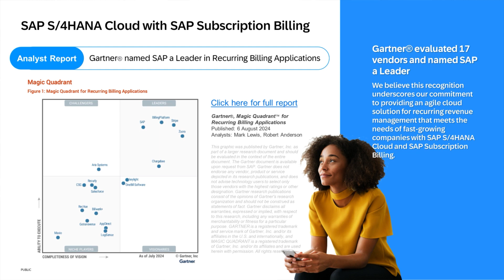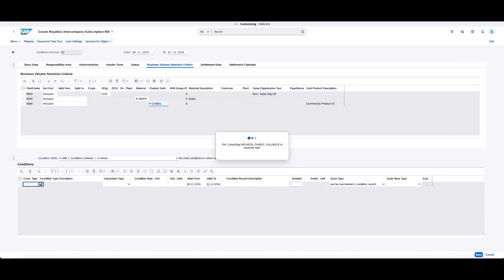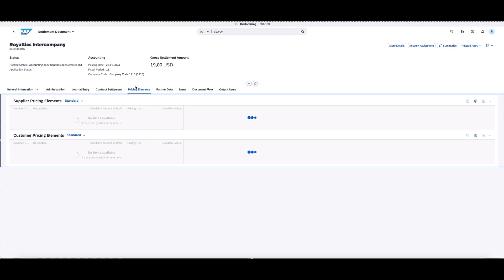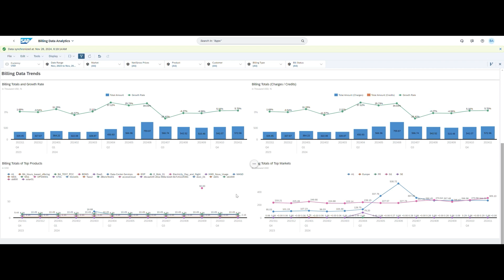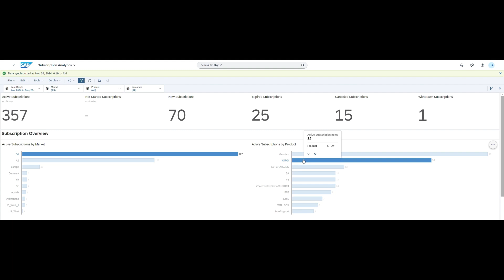SAP Subscription Billing with SAP S/4HANA Cloud Public Edition | 2024 Feature Highlights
The synergy between SAP S/4HANA Cloud ERP and SAP Subscription Billing can drive your subscription based business to new levels. Greg Hutcheon from Cloud ERP Product Success Enablement is joined by Boris Aljancic, scenario lead for Digital Business & Subscription Billing in Cloud ERP Product Management, to give an overview of some key features launched recently in SAP S/4HANA Cloud Public Edition in 2024 in the area of subscription billing – from product experts to product experts.

The key highlights shared in this video are:
00:30 Gartner Magic Quadrant for Recurring Billing Applications
01:33 Intercompany & Partner Royalties Settlement
03:03 Analytics for Subscription Billing

✔️Find Greg on LinkedIn to keep up with the latest news and updates across SAP Subscription Billing, Solution Orders and the wider quote-to-cash scenario in SAP S/4HANA Cloud ERP
Read the news article "SAP Is a Leader in the 2024 Gartner® Magic Quadrant™ for Recurring Billing Applications"